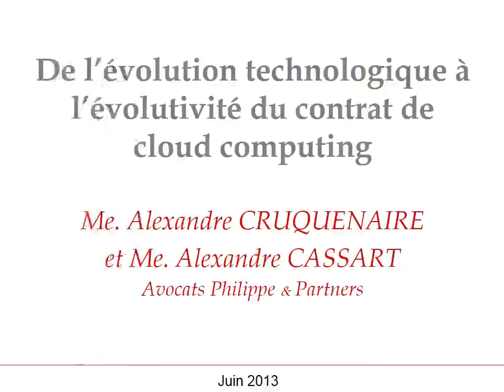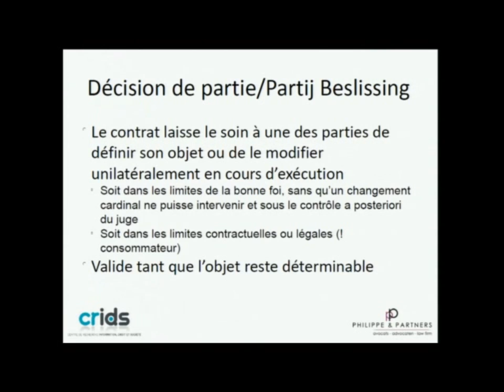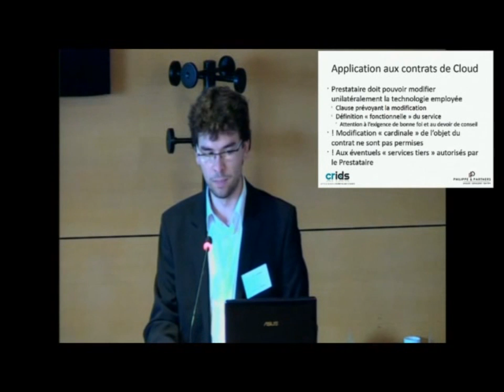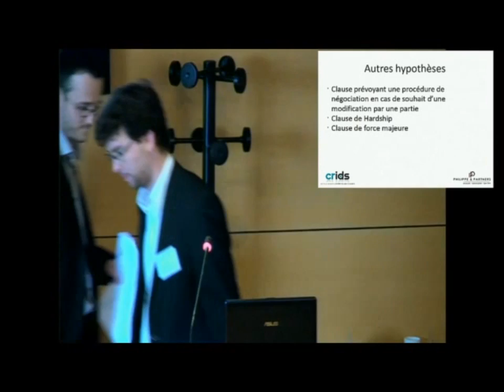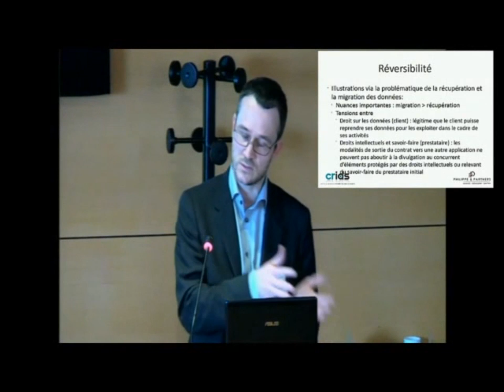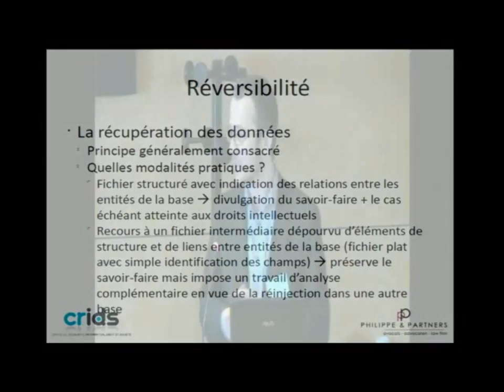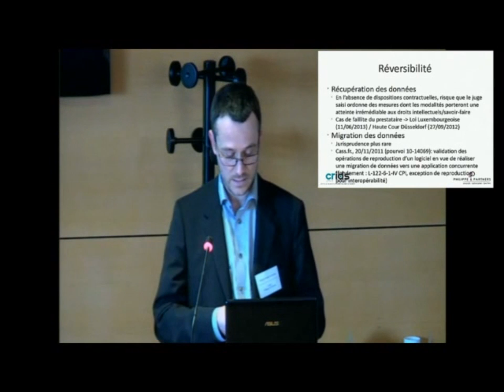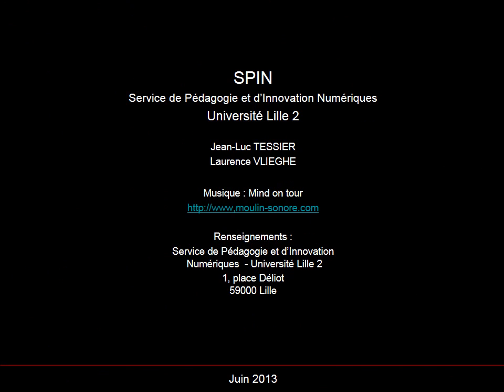De l’innovation technologique à l’évolutivité du contrat de cloud computing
Communication de A. CRUQUENAIRE et A. CASSART, avocats et chercheurs au CRID lors de la journée d'études Contrats et Cloud computing ( 21 juin 2013. Lille )